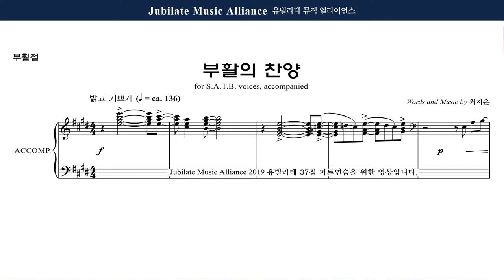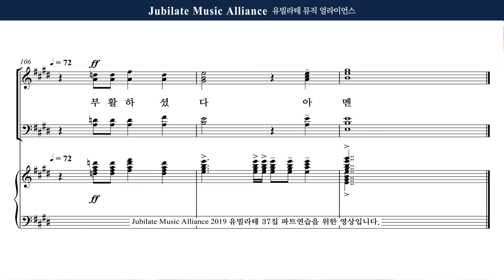[유빌라테 37집] 18. 최지은 - 부활의 찬양